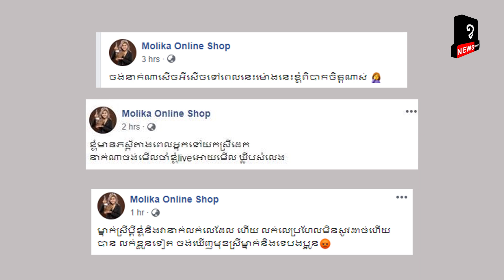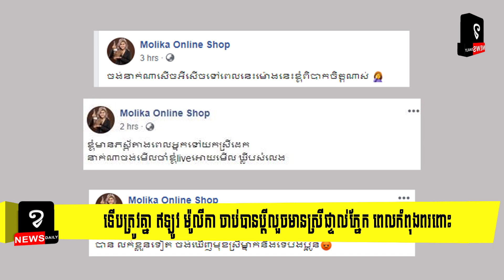ទើបត្រូវគ្នា ឥឡូវ ម៉ូលីកា ចាប់បានប្ដីលួចមានស្រីផ្ទាល់ភ្នែក ពេលកំពុងពរពោះ